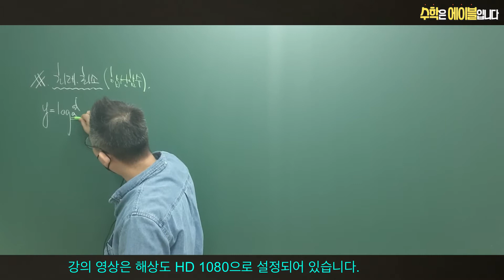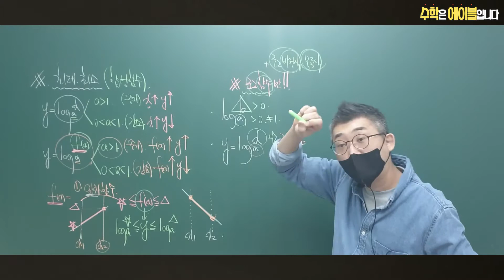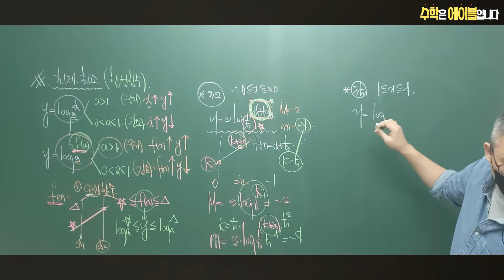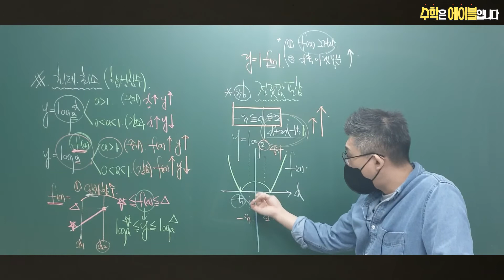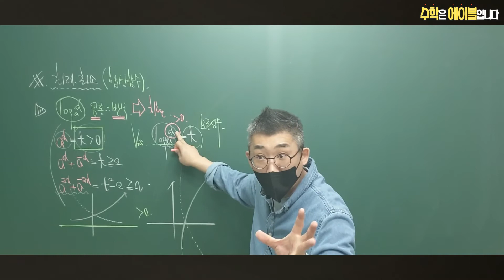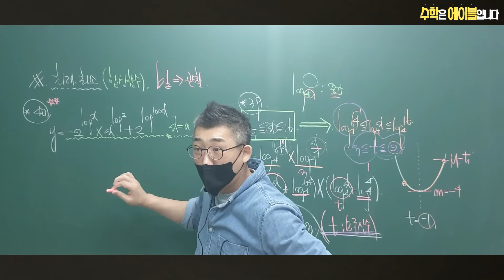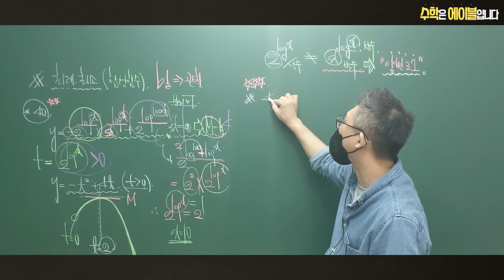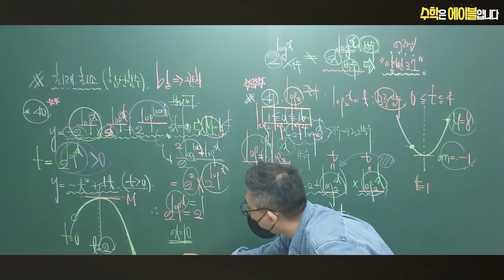[수학1] 로그함수 ③ : 로그함수의 최대와 최소 (합성함수)